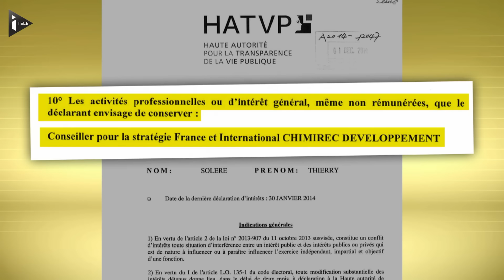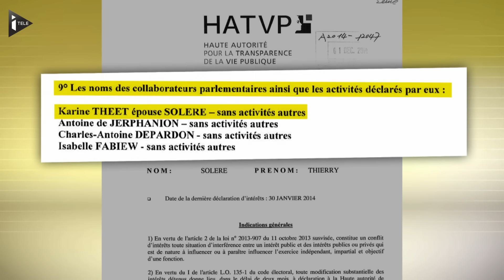Thierry Solère, soupçonné de fraude fiscale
Dans son édition du 15 février, le Canard Enchaîné révèle que Thierry Solère, le porte-parole de François Fillon, est visé par une enquête préliminaire pour omission de paiement d'impôts sur le revenu entre 2010 et 2013, ainsi que la taxe foncière de la dernière année. Un soupçon de conflit d’intérêts pèserait également sur lui.